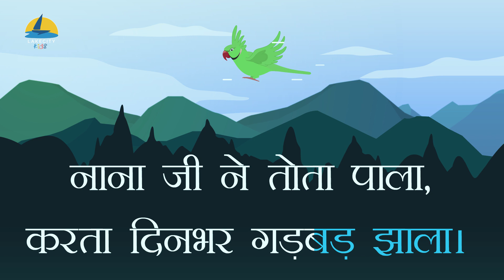मिट्ठू मिट्ठू Mithu Mithu - Sing Along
Here is the Sing Along version of our very popular rhyme..मिट्ठू मिट्ठू Mithu Mithu.

Great for school performances,  concerts,  class activities and at home.

Sing along with the lyrics to fill your heart with the joy :)